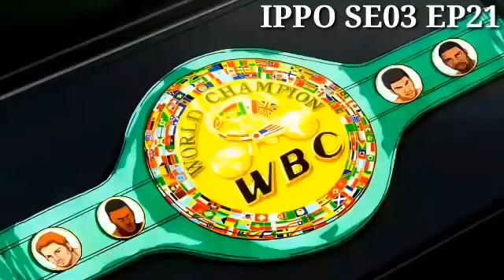Knock Out Season 3 Takamura vs David Eagle Episode 21 Tagalog